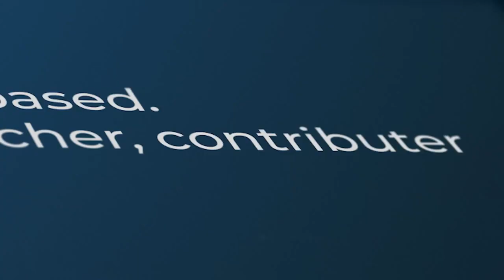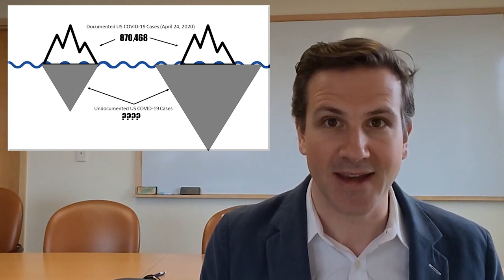A Tale of Two Coronaviruses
The current data supports two interpretations of how coronavirus spreads. Determining which is correct is critical before society reopens.